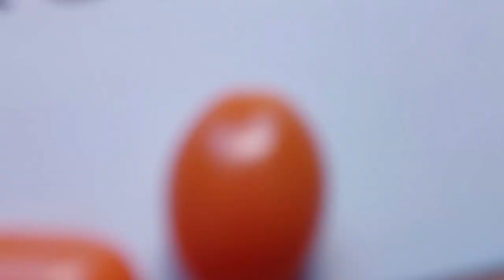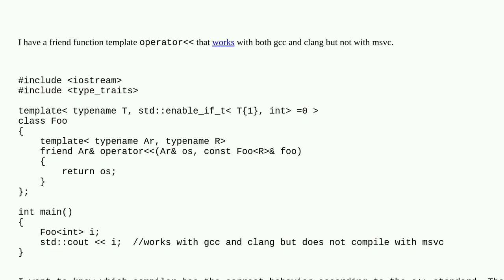std::enable_if_t works with gcc and clang but does not compile with msvc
A special thanks goes out to the community

  c++ templates language-lawyer